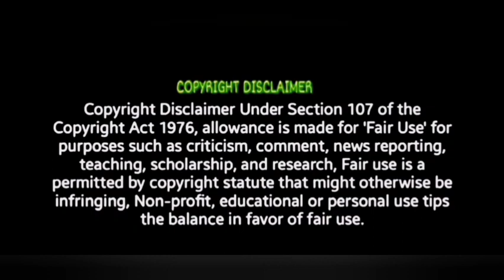Ponniyin Selvan Part-2 Trailer Reaction A. R Rahman PS 2 Trailer Reaction colour box Tamil